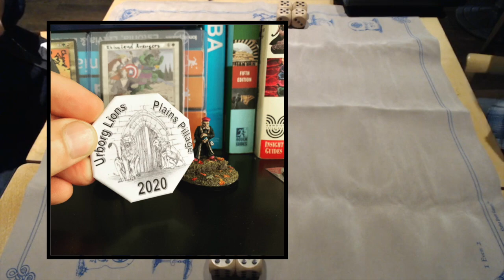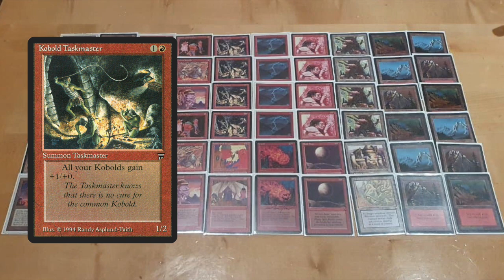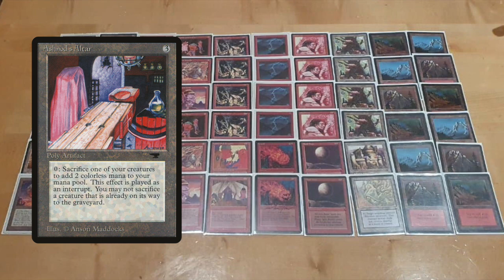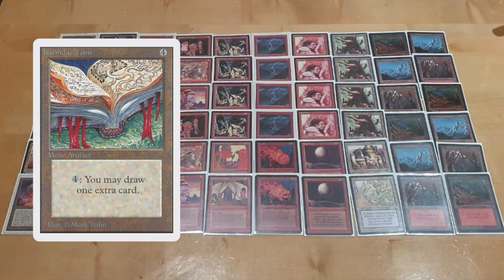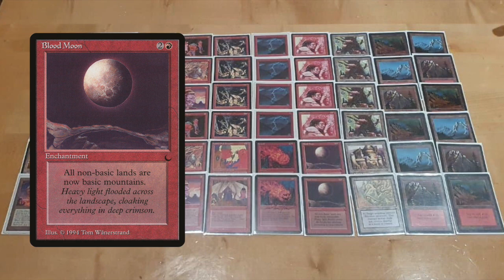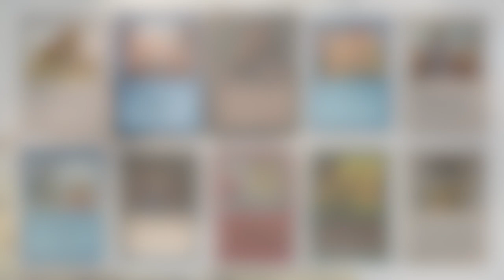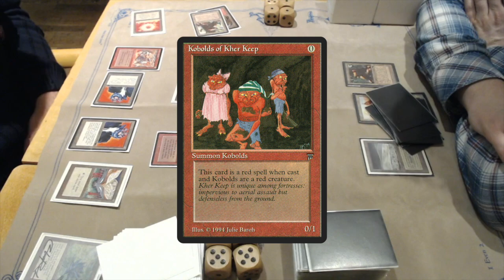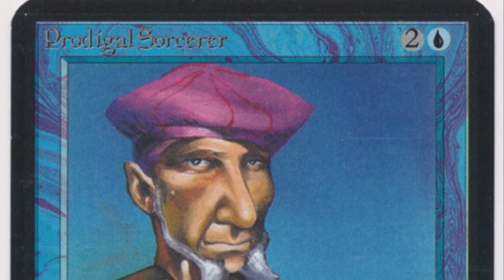Rnd 1. Alexander's Kobolds vs U/W The Usual Suspects | Urborg Lions Plains Pillage | OS MTG | #259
Round 1 of the Urborg Lions Plains Pillage Old School Magic the Gathering tournament held in Dusseldorf, Germany is between Alexander and Peter. Alexander is playing a mono red Kobolds deck. His opponent Peter has brought a powered deck to the tournament inspired by Lauter's U/W brew. Will the Kobolds beat the power or will the power reign supreme?

00:00 Plains Pillage
01:01 Kobolds Deck Tech
10:10 Usual Suspects Deck Tech

15:21 MTG Games

Read all about this event and all the other Urborg events